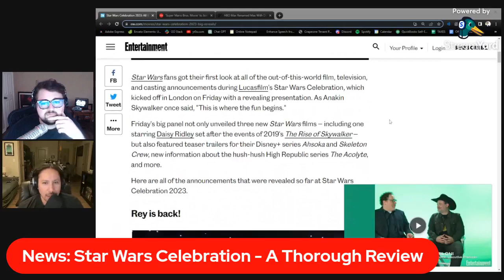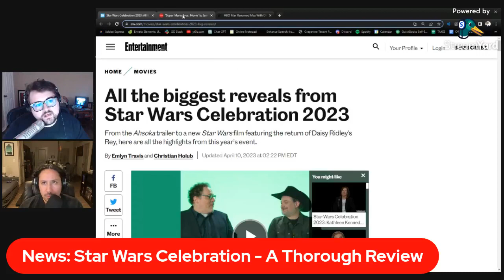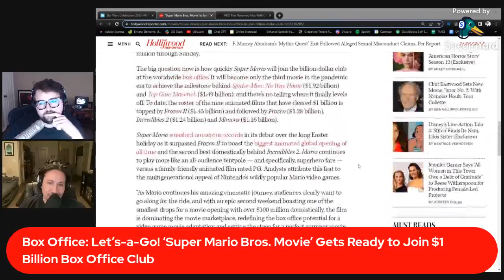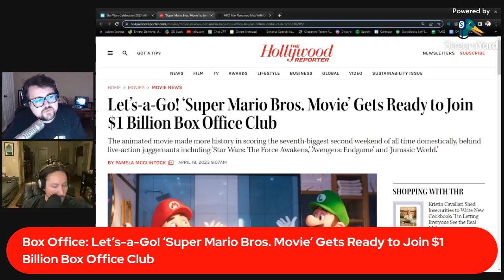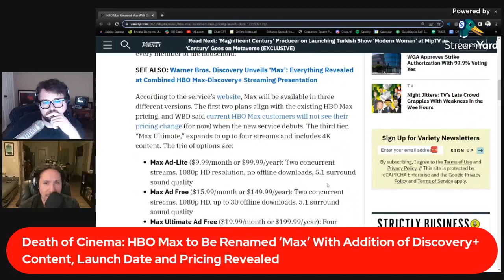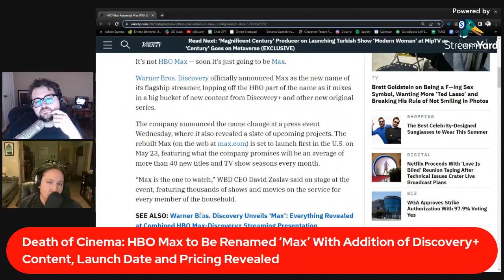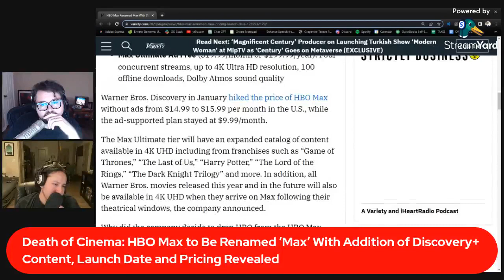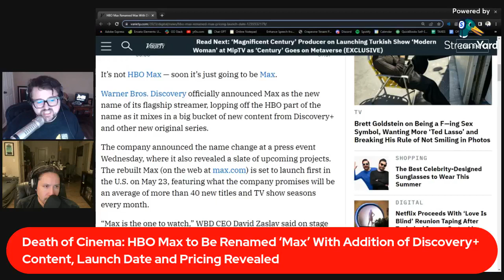Renfield, Suzume, & The Super Mario Bros. Movie | Off Script Film Review - Episode 212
An affable Italian plumber tumbles into an unknown kingdom of mushrooms and madness in 'The Super Mario Bros. Movie', the latest video game adaptation that's been sweeping box offices everywhere from Nintendo and Illumination Entertainment.

Then, a down-on-his-luck assistant learns to stand up for himself against the forces of darkness - and the prince of darkness - in 'Renfield', the new action/comedy from Lego Batman director Chris McKay.

Also, a young girl discovers an ancient door that unlocks a portal to the other side in 'Suzume', the new animated feature from acclaimed Japanese director Makoto Shinkai.

Finally, HBO Max is getting a rebrand, a flurry of Star Wars news has hit the newstands, and is Super Mario on track to be the highest-grossing animated film of all time?

Movie News, Movie Reviews, and more every Tuesday on Off Script Film Review!